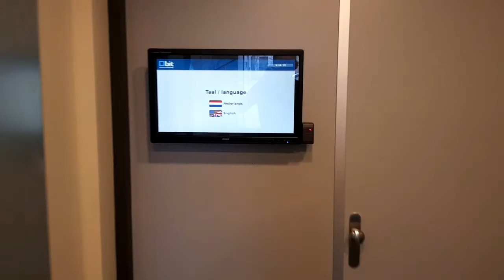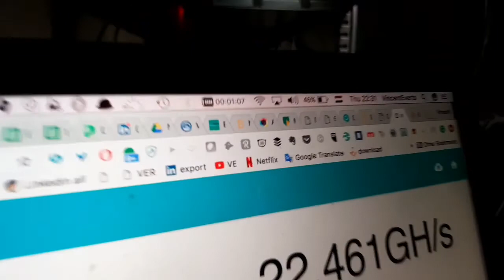Verhuizen 50 miners van datacentrum Bit.nl naar tomaten kweker